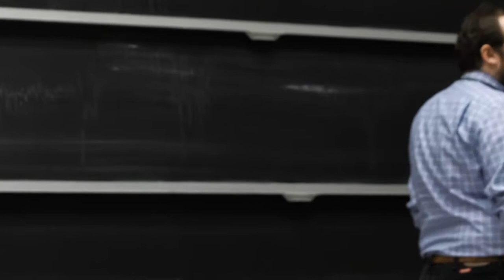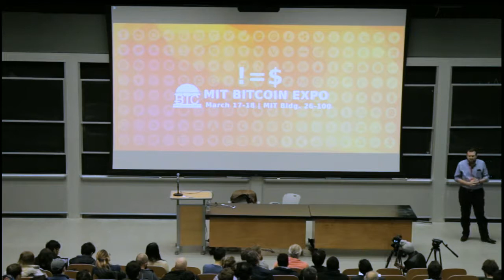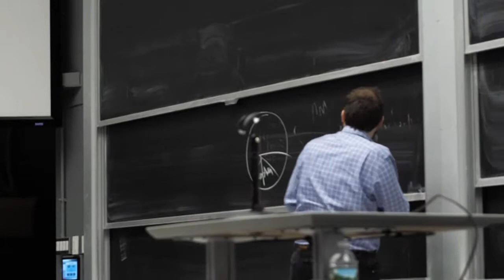HOW TO BUILD THIRD GENERATION BLOCKCHAINS